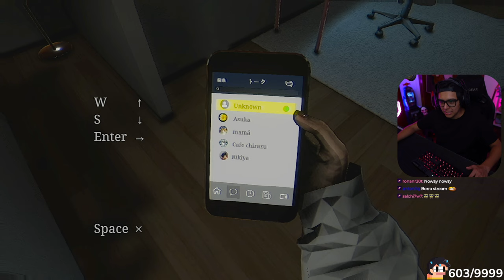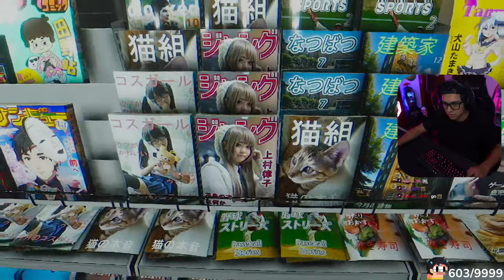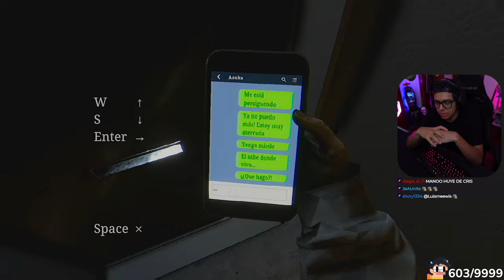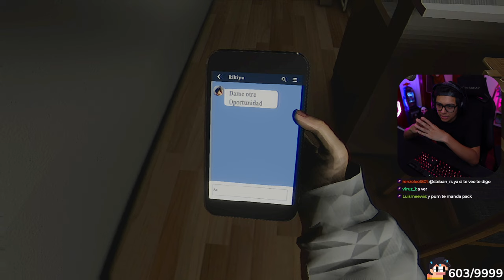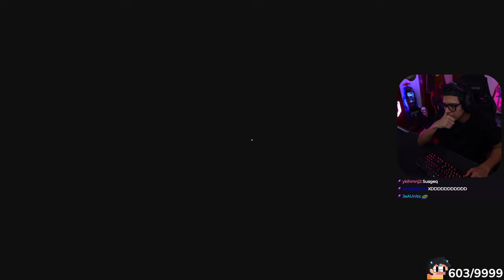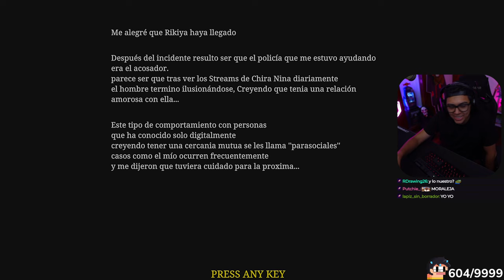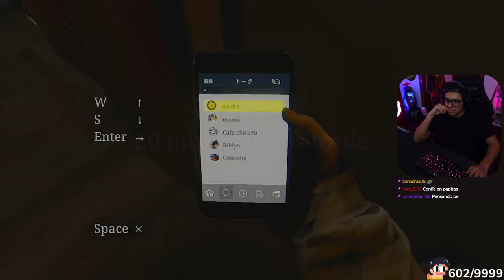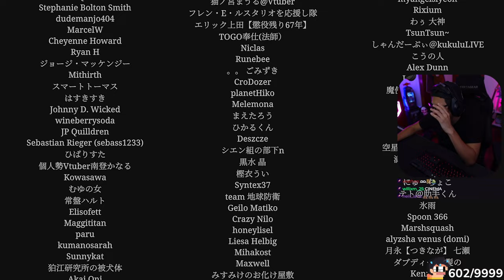💀 Daarick juega PARASOCIAL